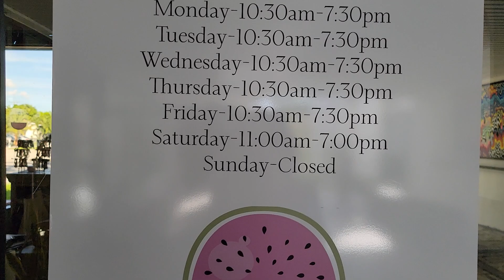Aqui disfruten de la tienda de Amys vas a ver muchas cosas de tu gusto asi que disfrutalo todo